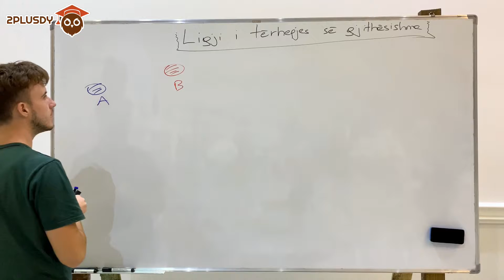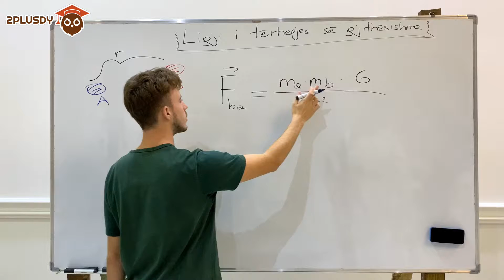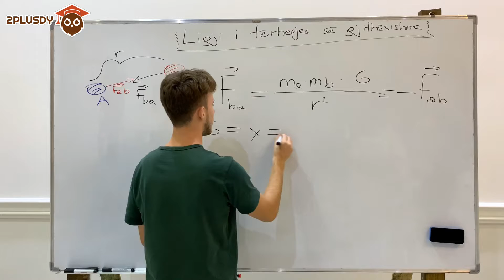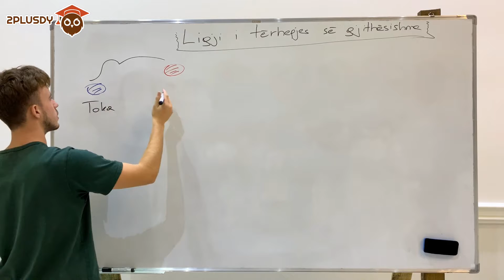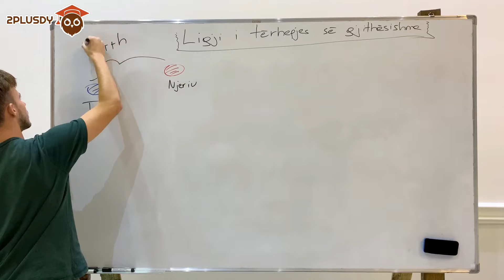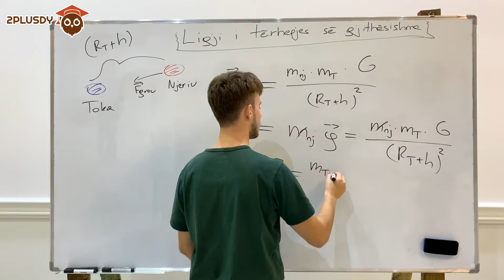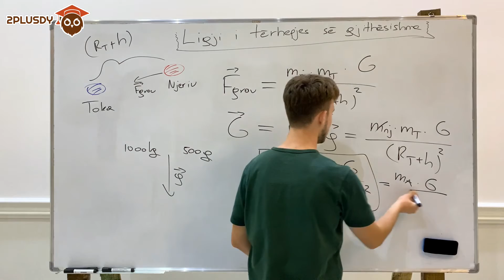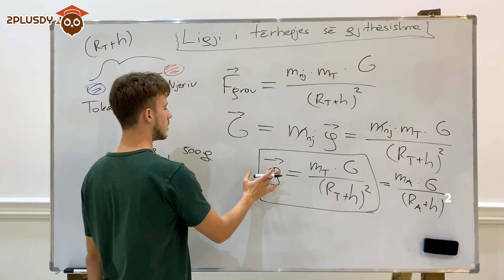Ligji i Tërheqjes së Gjithësishme. |M6, K3, Fizikë